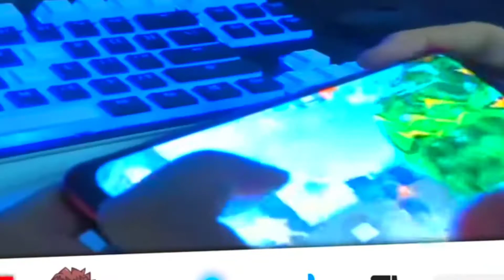free fire update PERFECTA para SAMSUNG A3,A5,A6,A7,J2,J5,J7,S5,S6,S7,S9,A10,A20,A30,A50,A70 //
about this video__ free fire frends# viral

✍️✍️आप सभी के प्यार के लिए तहे दिल से धन्यवाद भाइयों💪💪 अपनी असीम कृपा यूं ही बनाए रखना मेरे ऊपर भविष्य में हमें और बुलंदियों पर जाना है 🙏🙏

🤪😜इस वीडियो में दर्शाए गए सारे अपडेट काल्पनिक हैं कृपया करके इन्हें दिल से ना लें अपने फेफड़े से ले ले वीडियो में दर्शाए गए अपडेट कि हम गारंटी नहीं ले सकते उसका भी एक कारण है क्योंकि गारंटी तो इंसान ही नहीं है तो इवेंट और अपडेट की क्या होगी🤪😂 यही था डिस्क्रिप्शन अब क्या जान लोगे अच्छा चलता हूं दुआओं में याद रखना 😜😁💥